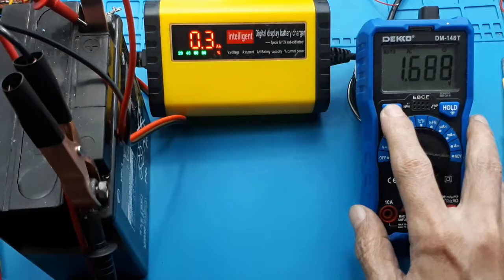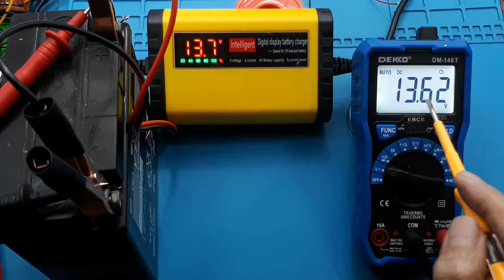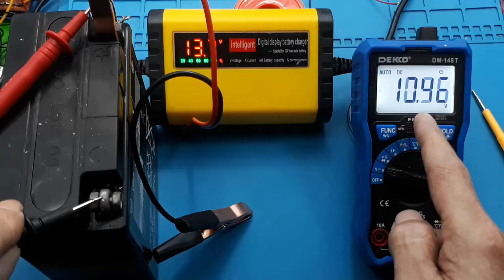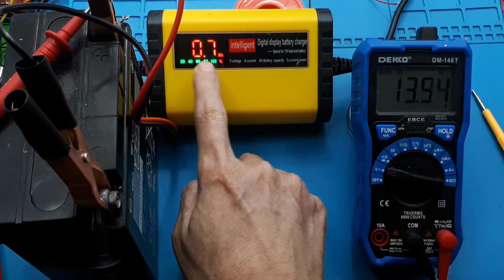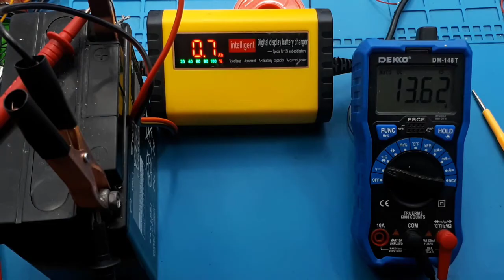Battery charger Otomatis Cut Off 12V 2A Cas aki 12V otomatis off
Battery charger baterai charger 12 volt baterai charger yang bagus baterai charger aki Battery charger terbaik
Link pembelian :
1. Cas Aki Mobil Motor 13.8V 2A Repair aki Otomatis - Charger Aki Intelligent Automatic
2. Casan Aki Motor Mobil 2A/12Volt LCD Display Portable Automatic Charger Batterai Accu Auto Cut Off Cas Aki Kering Dan Basah Otomatis

Charger Aki 2A 12V Motor Mobil Casan Aki Carger Aki Alat Cas UPGRADE
Charger aki 2A 12V ini mempunyai layar LCD dengan menampilkan indikator angka.

Selain melihat indikator penuh baterai aki, ada 3 Fitur Tambahan pada layar LCD:
- Melihat ampere yang dialirkan
- Melihat tegangan volt yang dialirkan
- Mengukur Ah yang sudah dialirkan

Charger Aki Portable 12V/2A Mobil | Motor

Power Input Voltage: 220V 50Hz
Output Voltage: DC 13.8V
Maximum Output Current: 2A
Others 12 x 8 x 4 cm

Charger portable untuk mengisi baterai sepeda motor dan mobil 12V/2A. Dengan ini Anda dapat mengisi baterai mobil atau motor dimanapun Anda memiliki sumber listrik melalui plug EU.

EU Plug
Anda mendapat 1 buah kabel EU Plug yang cocok digunakan di Indonesia.

Portable Design
Memiliki bentuk yang kecil sehingga dapat dibawa didalam mobil Anda secara terus menurus dan digunakan saat dibutuhkan.

+Auto Shutdown bila full.
+Tidak ada switch ON/OFF
+Bahan material Plastik
- Tidak bisa untuk AKI yang sudah soak ( tidak bisa menympan setrum )

* utk pengecasan aki lama waktu tergantung brp Amper aki yg mau diisi.. krn alat max output 2A maka utk aki motor rata2 3-6A dibutuhkan waktu skitar 3jam

Menghitung Durasi Cas
Parameter yang harus diperhatikan adalah output cas aki (battery charger) dan tegangan dan kapasitas aki .
Contoh:
Cas aki output DC 12 volt 2A
Aki Tegangan 12 Volt dan Kapasitas 3,5 Ampere Hour
Durasi cas : 3,5AH dibagi 2A = +/- 2 jam
00:00 Radal05
00:12 Charger aki 12V 2A
00:24 Apakah modul ini aman?
01:40 Apakah bisa cut off ?
02:29 Tes tegangan output charger
03:10 Contoh tampilan bahwa cut off